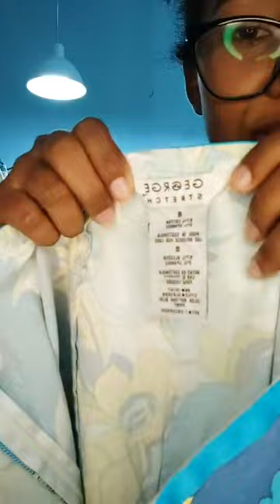bhaity music company